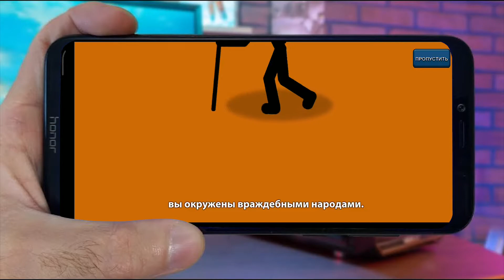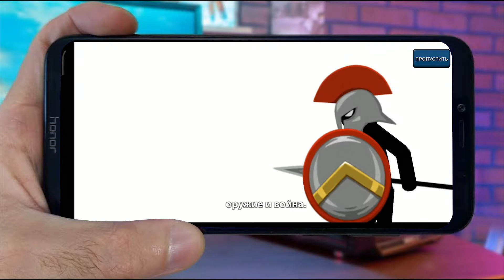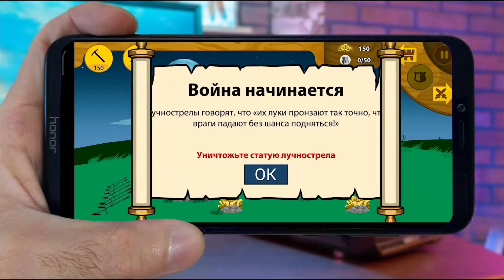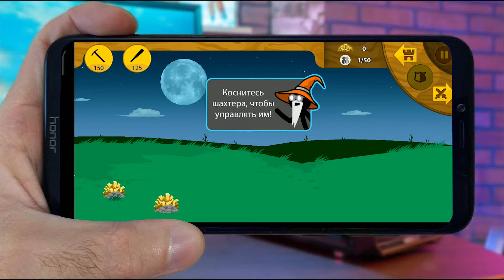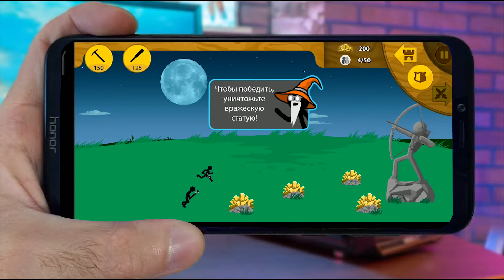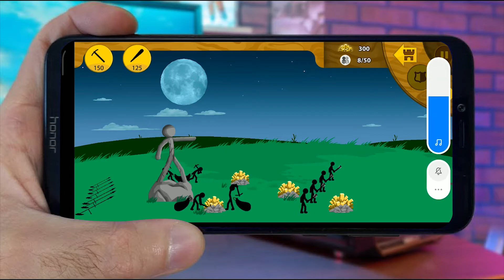Stick War: Legacy Android Gameplay HD Part 1 I 2021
➤ This is Game Stick War: Legacy